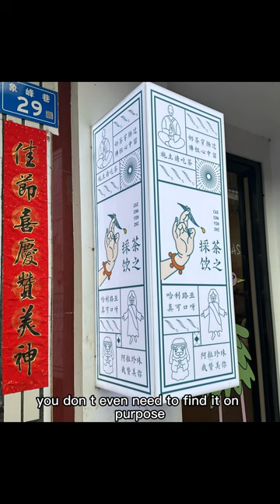VLOG12| Visit the China’s most religious city, Quanzhou in Fujian Province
My first day in Quanzhou, an amazing sea-side city renowned for its co-existence of various religions thousands of years ago, such as the Islam, Christianity, Buddhism.…

Check this video to appreciate the beauty of these religious architectures as well as its local buildings.